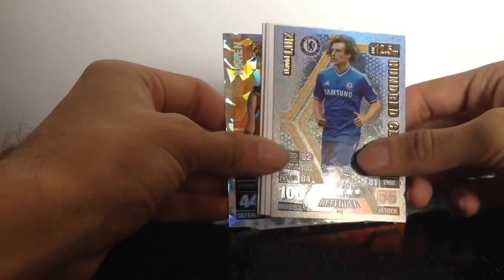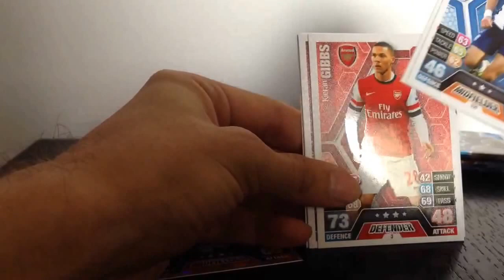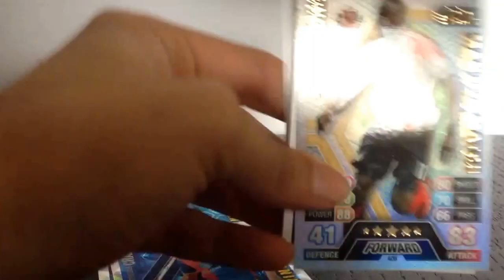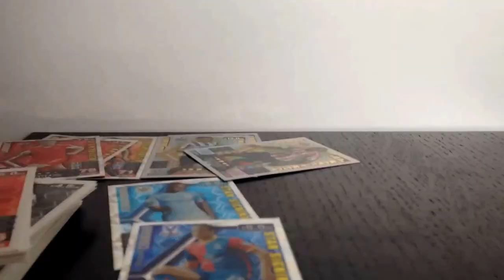Match Attax 13/14 pack opening.. Hundred club pull?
I Recorded This Video Long Back!! It's a late upload, as you have seen that I have completed my collection!!